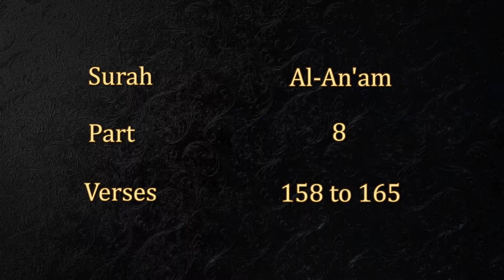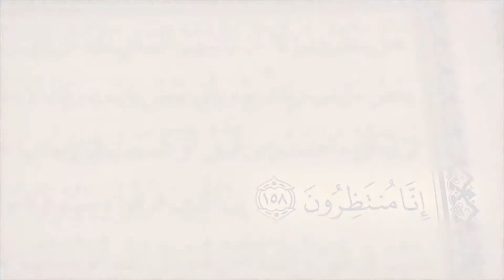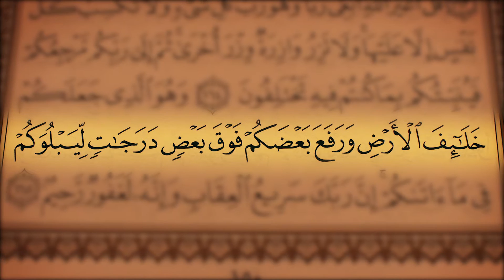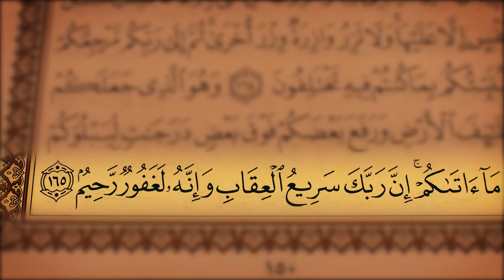HD Exclusive Quran Reciting (Juz 8 , Surah Al-An'am from 158 to 165)